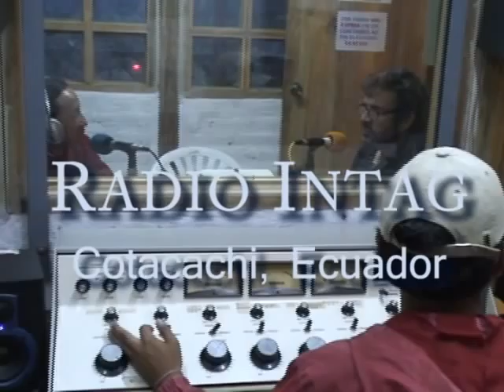Radio Intag, Cotacachi, Ecuador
Entrevista con Willy Coronel Campos, de la radio comunitaria del valle de Intag, cantón de Cotacachi, Ecuador